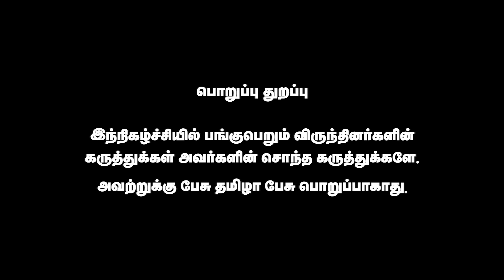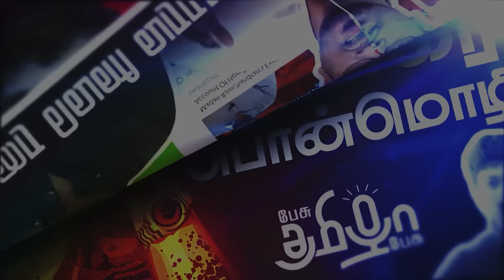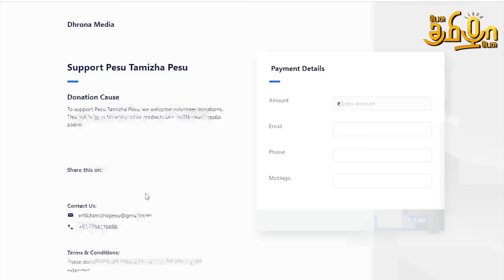நீதிமன்றம் வைத்த ஆப்பு ! சிக்கலில் திமுக | Airport Moorthy